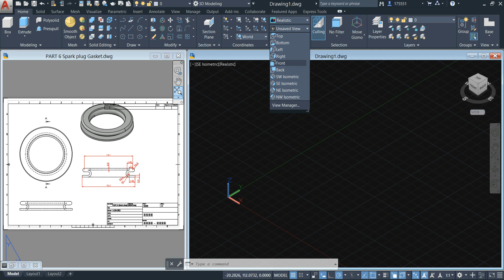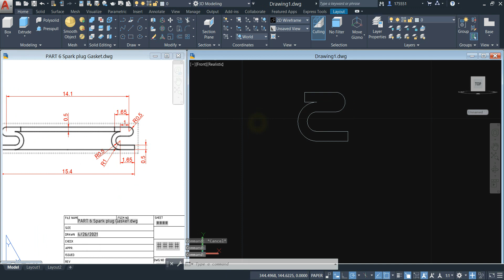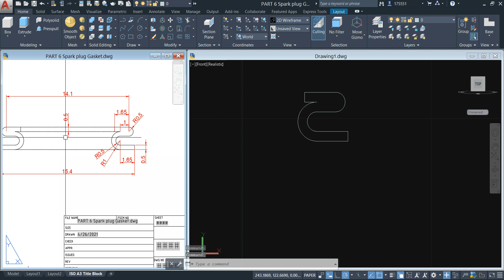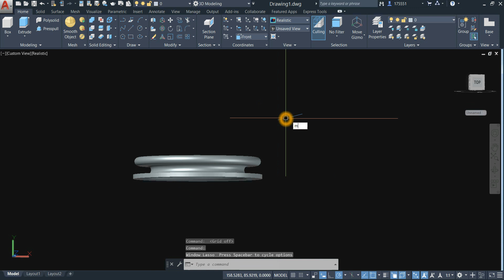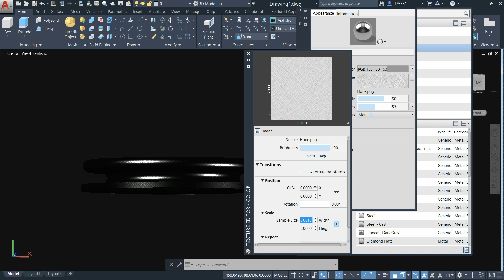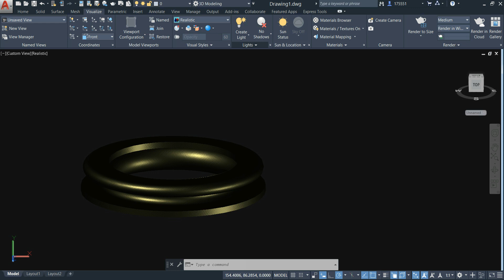SPARK PLUG IN AUTOCAD, GASKET COMPONENT PART 5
This is one of the components of the spark plug that will be assembled later.